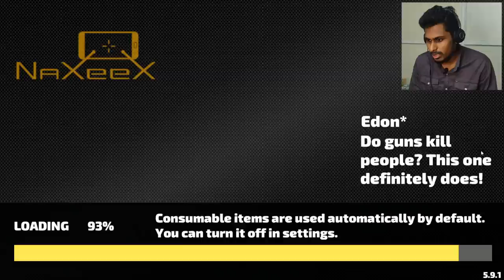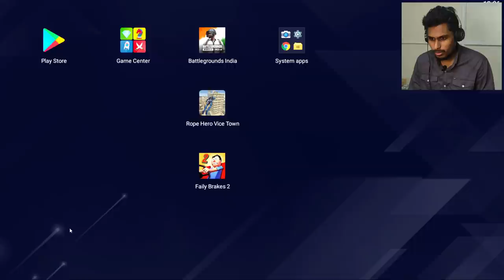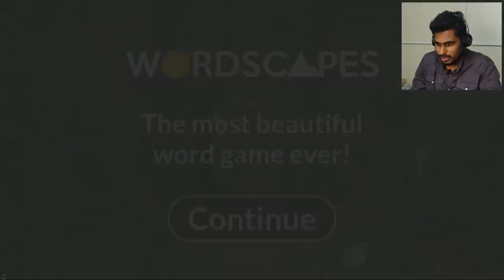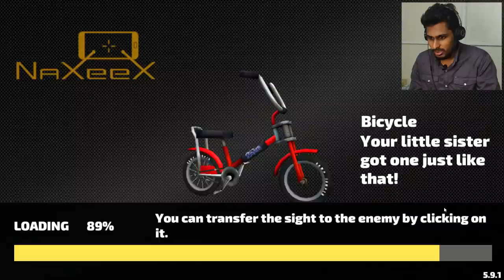Captain America with Faily Break🤩